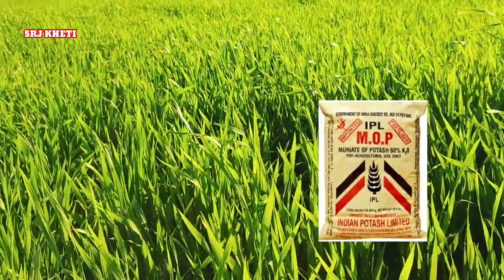गेहूं में अंतिम यूरिया के साथ डालें ये खाद होगी रिकॉर्ड पैदावार | Gehu me antim urea | gehu ki kheti